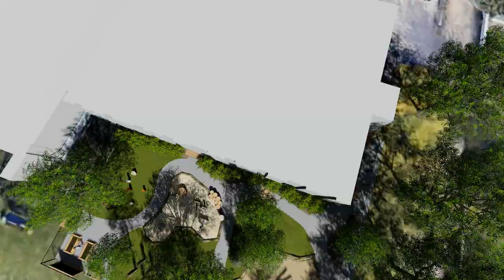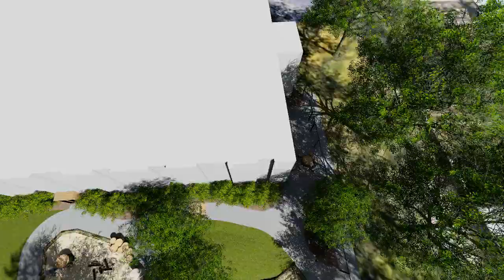Eastview Early Learning Centre Natural Playground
Proposed natural playground design of Eastview Early Learning Centre site in Saskatoon, SK by Bienenstock Natural Playgrounds